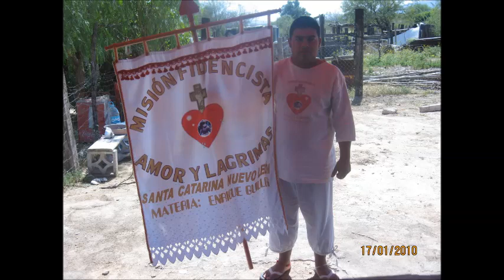mision fidencista amor y lagrimas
recuerdos de nuestro caminar con nuestro guía jfsc
(no contamos con derechos de autor )